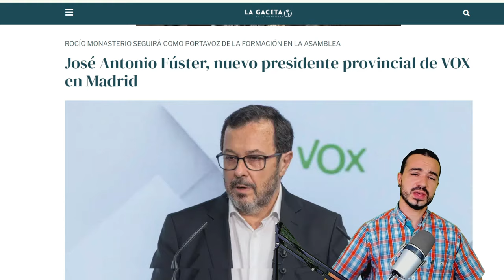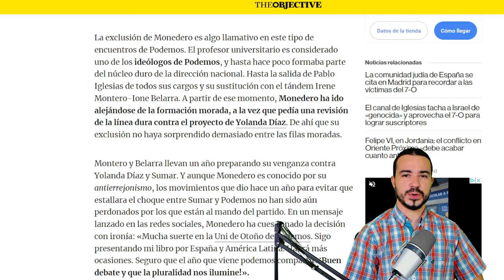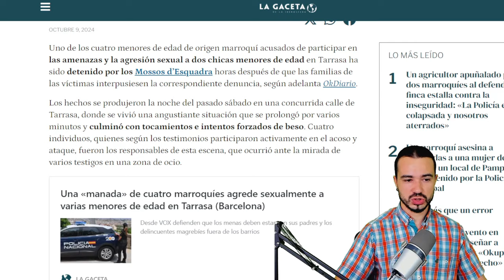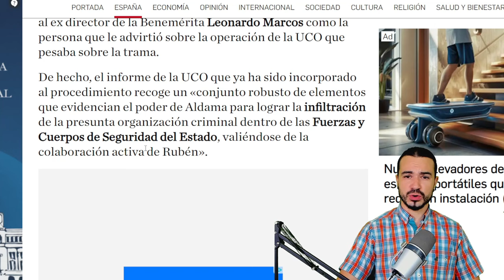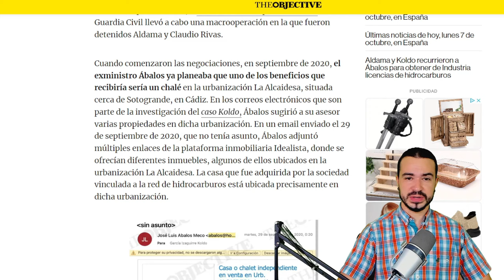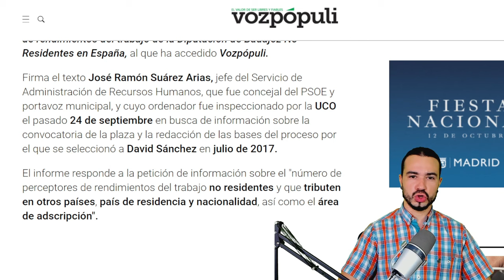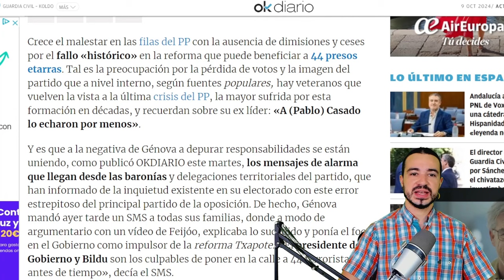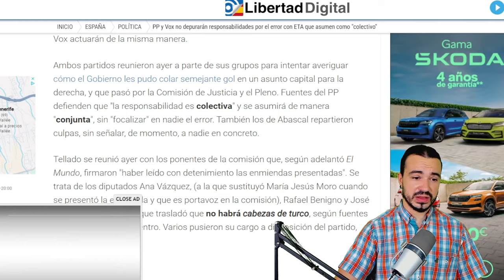PODCAST DE ACTUALIDAD 09 DE OCTUBRE DE 2024